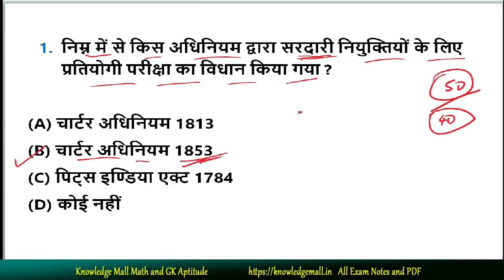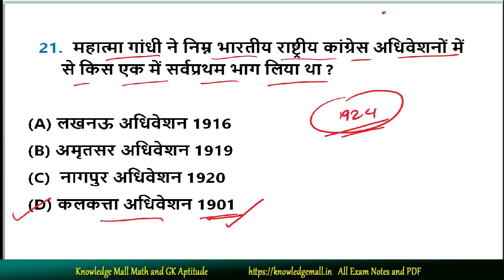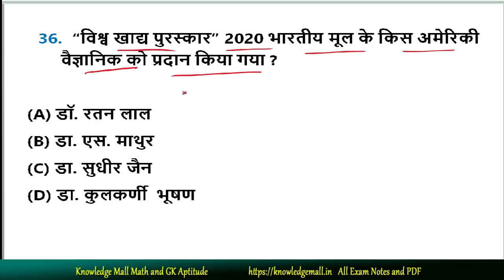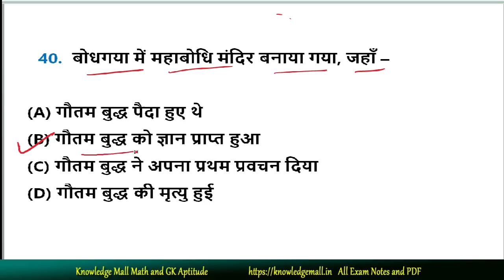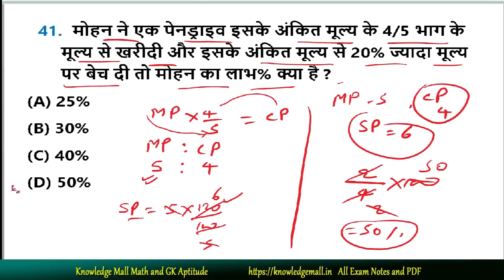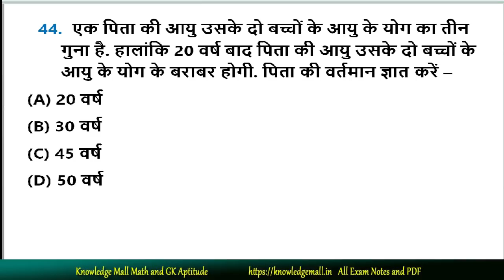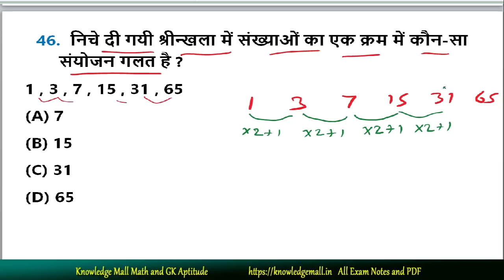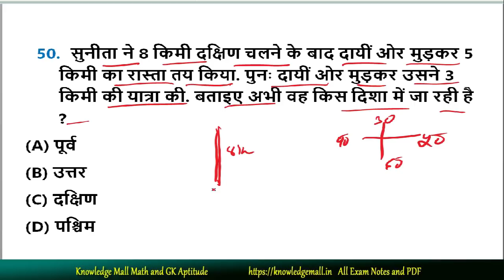Bihar Daroga/SI Mains set-40 || BPSSC Mains || BSSC Mains || 66 BPSC || bihar police SI Mains